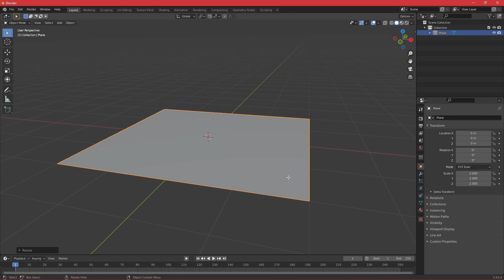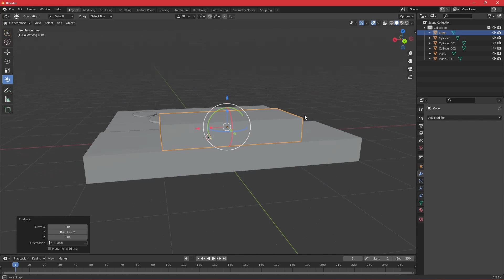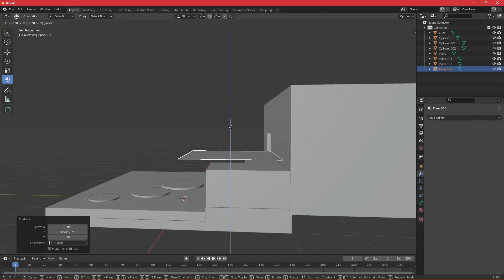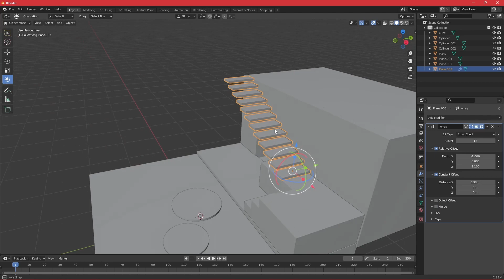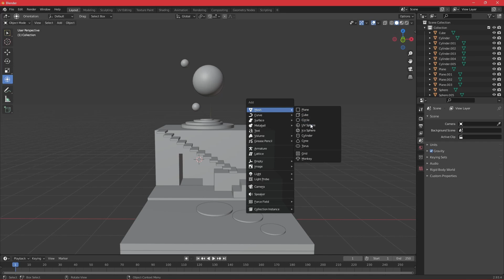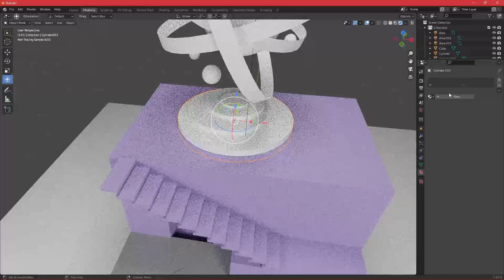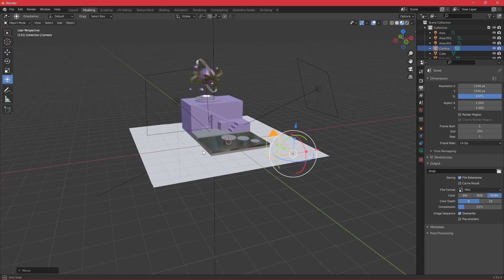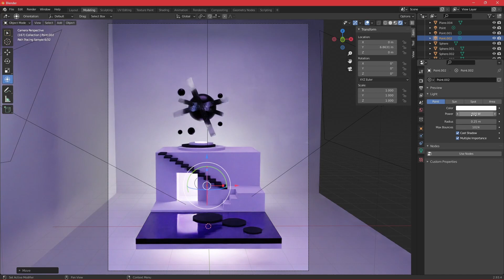Blender 3D Tutorials for Beginners: Abstract Architectural Composition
Hey y'all!

I'm not a Blender expert but I learned a few things that I want to share!
Today I want to show you how to create this aesthetic abstract architectural composition, and I'll show how to create stairs in a very simple way!